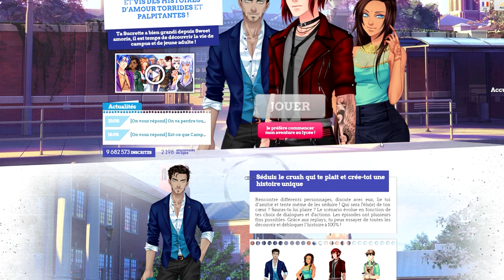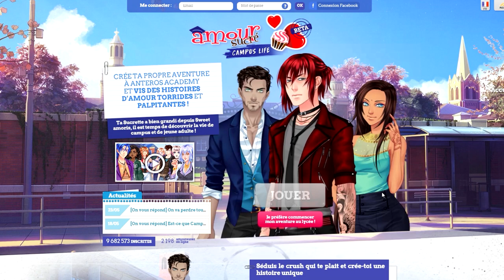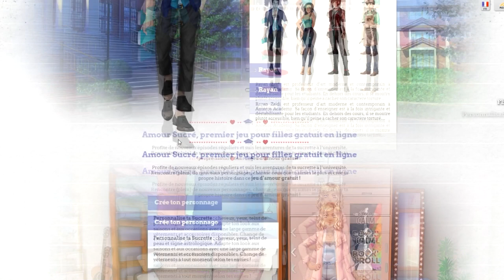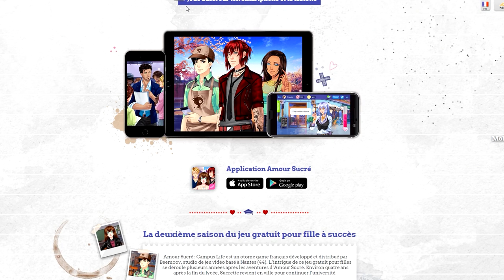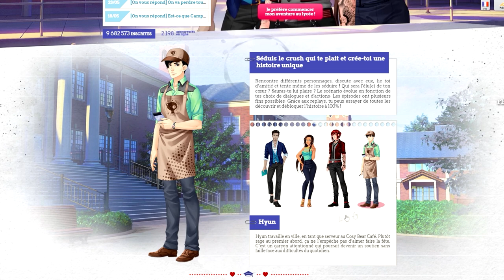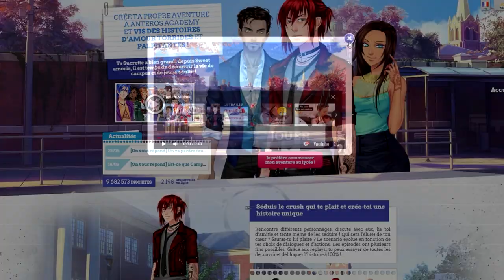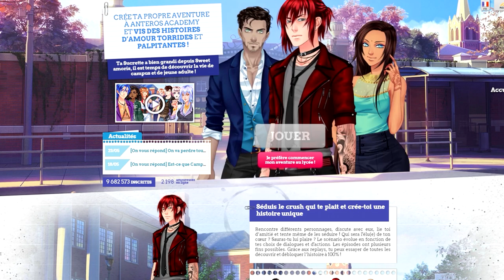CAMPUS LIFE 🏫 SPOIL BETA | AMOUR SUCRÉ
Je rappelle il y a des spoils sur Campus Life, suite d'amour sucré, trouvé sur un site beta du jeu !

LAURENT MURATOT
10 rue Charles Richet
57050 METZ

💬 Musical.ly : quinzelyoutube

🎮 MSP : Quinzel Youtube
🎮 ID Origin : LauraGaming_YT
🎮 Roblox : QuinzelYoutube

💲 Hiko - 54o 💲
💲 Charlhulk - 215€ 💲
💲 Mimi - 82€ 💲

💻 MON MATÉRIEL :
Ordi : monté moi-même
Webcam : Logitech c920
Casque & micro : Logitech G933
2 écrans : HP & télé samsung